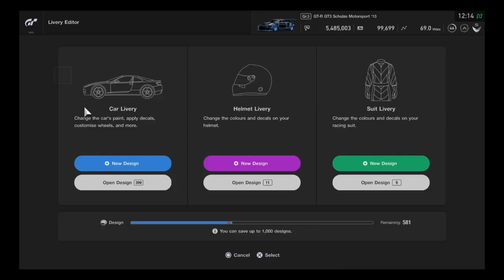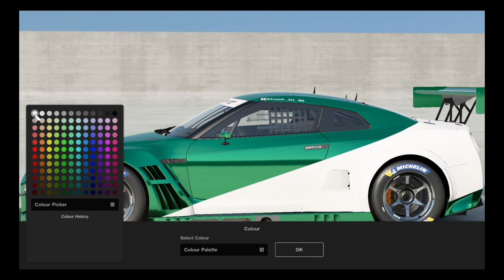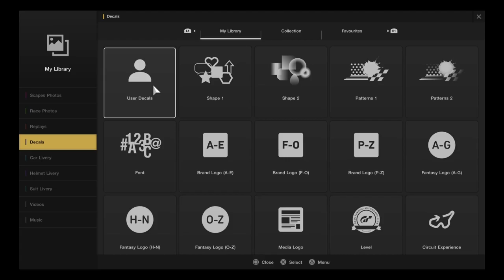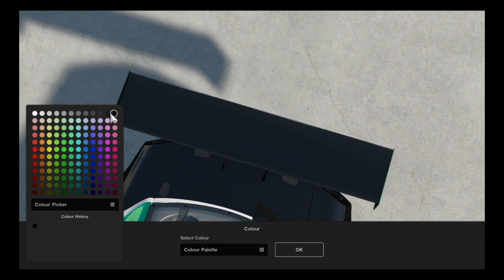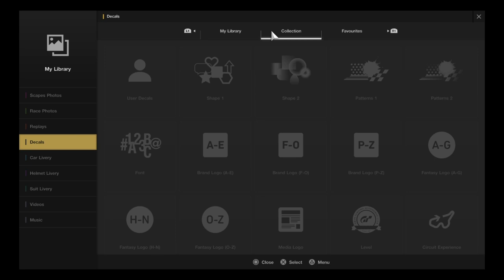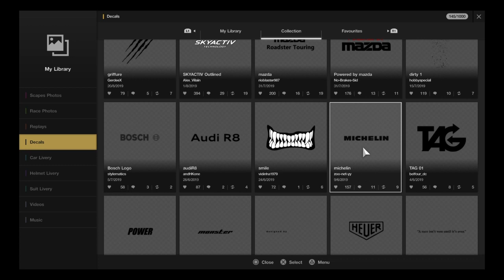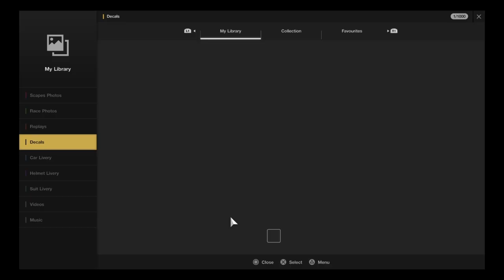Livery editor gt sport with rear wing guide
Simple livery guide.